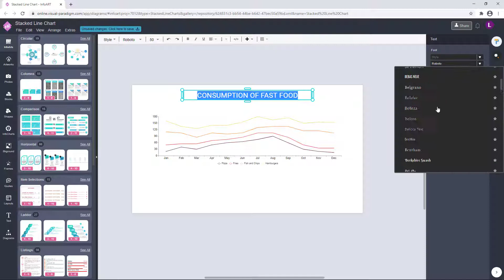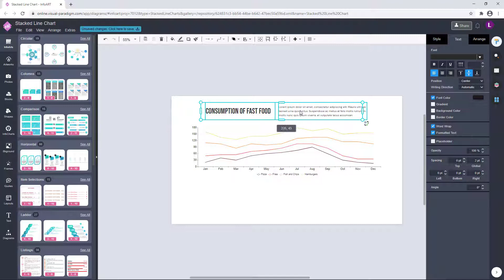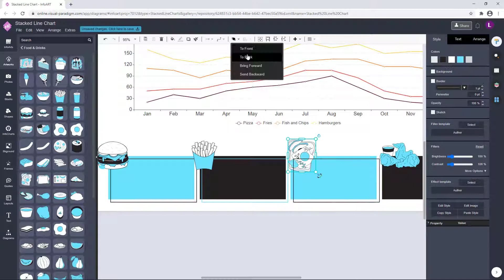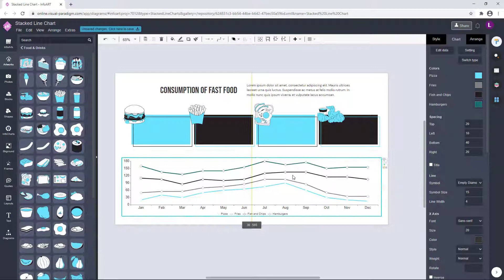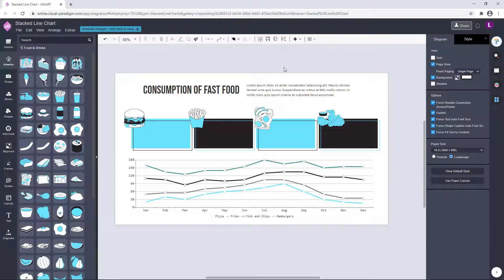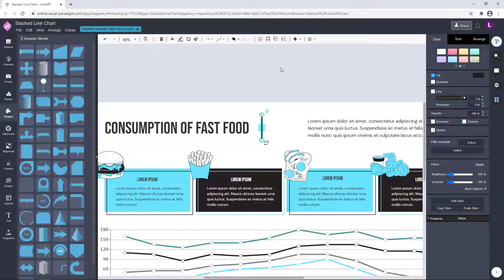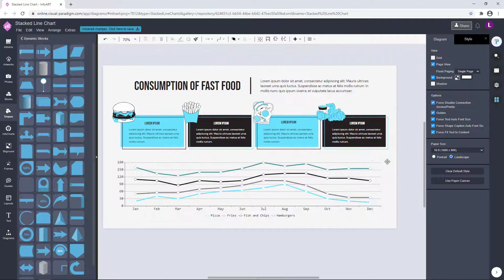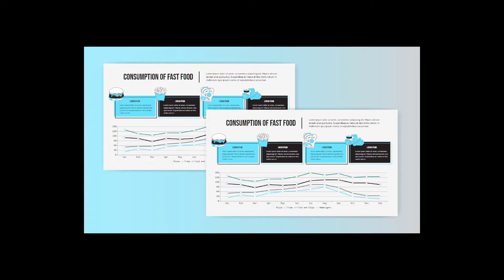How to Visualize the Consumption of Fast Food By Using Online Stacked Line Chart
Hi again, in this video I would like to show you another data visualization example and this time is using stacked line chart to present the consumption of different fast food (dummy data). Again this data visualization example is created using Visual Paradigm Online together with their customizable chart tool. This tool comes with 60 types of charts and allow to visualize data from their online spreadsheet and Google Sheet. More information about this tool can be found